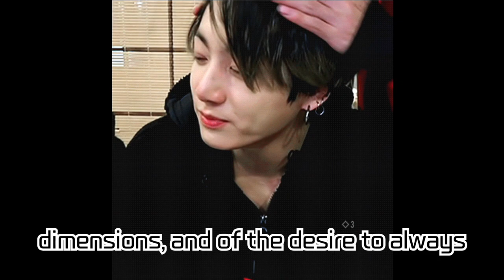BTS's Jungkook Solo Comeback! Unveiling '3D'(feat. Jack Harlow): Dive into the Music Video's Filming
BTS's Jungkook Solo Comeback! Unveiling '3D'(feat. Jack Harlow): Dive into the Music Video's Filming Location and the Stunning Collaboration!

Jungkook of BTS has heralded a dazzling comeback with his second solo single '3D'(feat. Jack Harlow). Dive into the song's nuances, the video's distinctiveness, the impeccable synergy with American rapper Jack Harlow, and the polished direction by Drew Kirsch. Following the triumph of his previous track 'Seven (feat. Latto)', there's heightened anticipation around Jungkook's next moves.